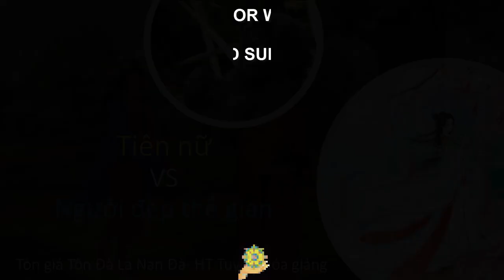So sánh nhan sắc giữa Tiên nữ và người đẹp thế gian | HT Tuyên Hóa giảng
Trích kinh Hoa Nghiêm
Tổng hợp các video dài về HT Tuyên Hóa: